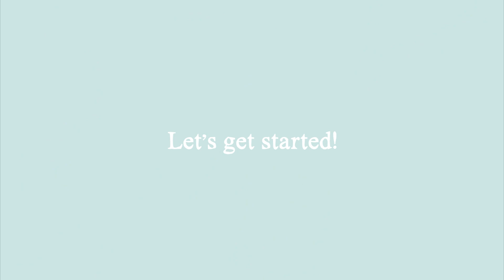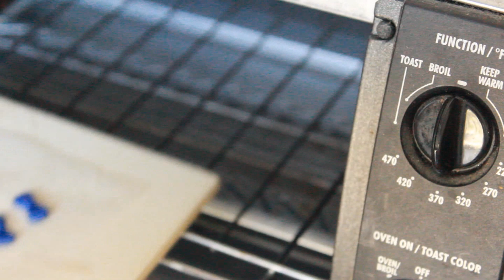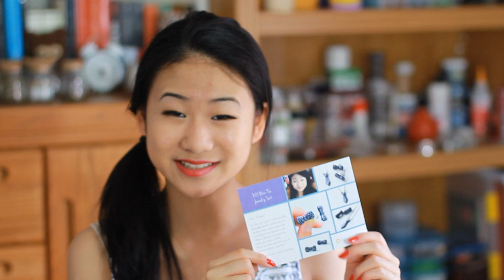DIY: Bowtie Earrings & Tie Necklace Polymer Clay Tutorial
Did you make your own? I'd love to see it! Share with me photos of your charms by using the hashtag puddingfishcakes on Instagram and Twitter!

FAQ:
What glaze did you use? ♦ Varathane Polyurethane, Gloss Finish
What brand of clay are you using? ♦ Premo, Sculpey III, FIMO
What is polymer clay? ♦ A modeling clay that only hardens when baked.

S N A P C H A T ♥ helgafishcakes